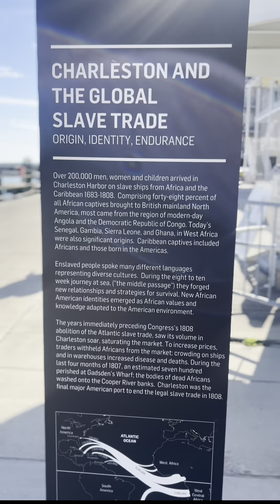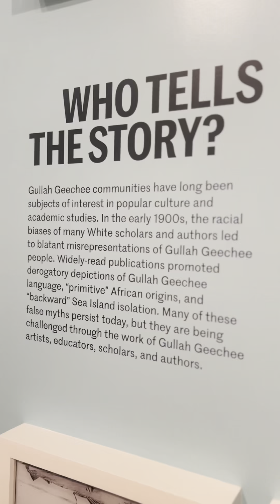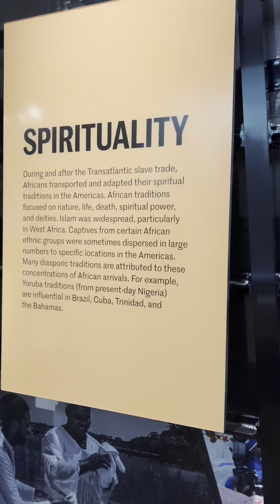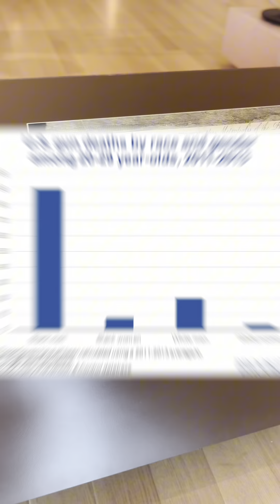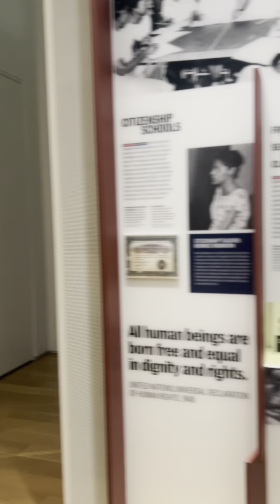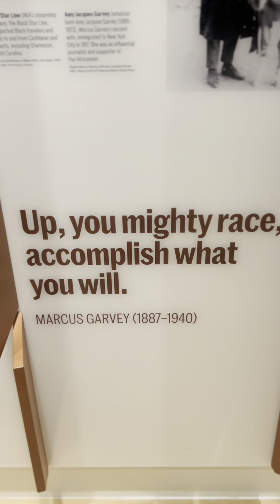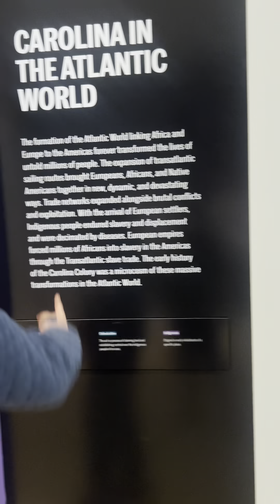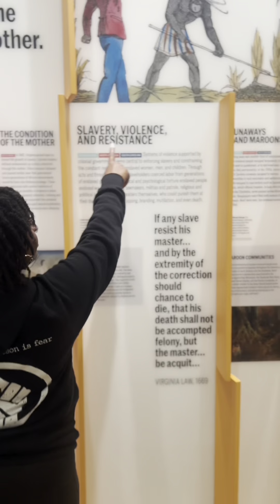The truth about the International African American Museum in Charleston SC 🌴 ☀️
We did not all arrive here on slave ships. We’ve been here way before they even knew what a ship was 💯✨ Undo the programming & decolonize your mind ✨